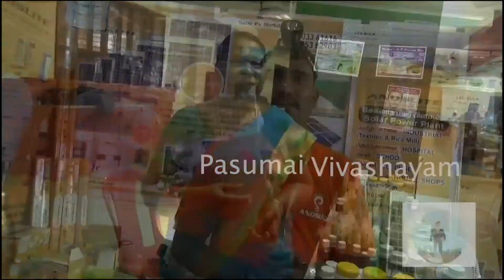பருத்தி பயிரில் எப்படி களை மேலாண்மை செய்யலாம் /pasumai vivashaym